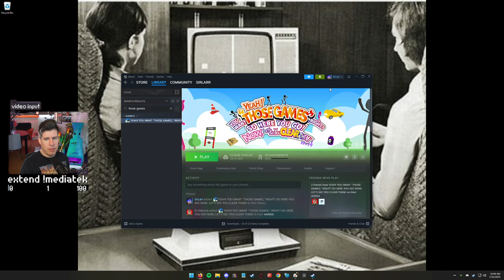Spicy Darlings | Yeah! You want THOSE GAMES, right? Gameplay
Platform: PC